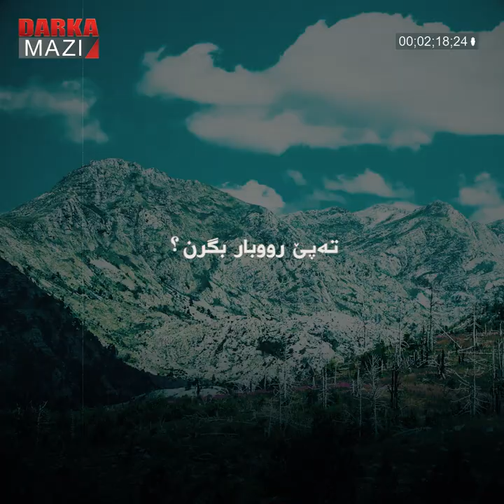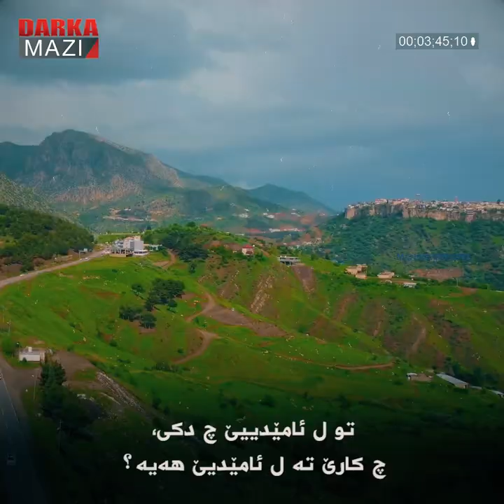پێنچ سەلماندنێن قارایلان و چەند گۆتن ل سەر سیاسەتا چەقەلییێ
مراد قارەیلان یەک ژ رێڤەبەرێن پایەبلندێن پەکەکێ یێن ژ دەرڤەیی کۆما ئەنقەرەیێ یە. د سالا 2004ێ دا سەرۆکێ کۆنسەیا رێڤەبەرا کەجەکێ و بوو. دەما کو بەرپرسیاریێن دن وەرگرتن، د سیاسەت و مەدیایێ دا بێتر خویا بوو. ب تایبەتی کوردێن رۆژئاڤا و باشوور باوەر دکرن کو ئەو د ناڤا پەکەکێ دا کەسەکی کوردستانییە. ب کوردی دپەیڤی، بانگ ل ھەستێن کوردەواریێ دکر، ئاخافتنێن نە ئیدەۆلۆژیک دکر، ب ھەستیاری دپەیڤیت. ب تایبەتی ل باشوورێ کوردستانێ دلسۆزی ژ بۆ  وی ھەبوو. لێ ھەر کو سال دەرباز بوون، بارۆکێ وی کەت و کەچەلێ وی ژی دییار بوو. دەما کو بارۆکێ وی کەتی دییار بوو کو مراد قەرەیلان نە کەسەکی کوردپەروەرە، بەلکو کەسەکی چەقەلە.